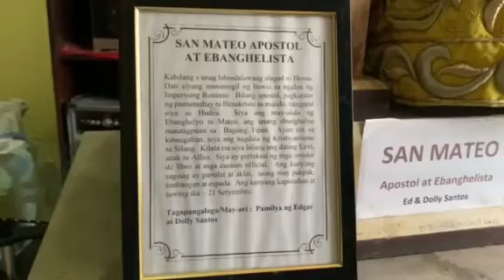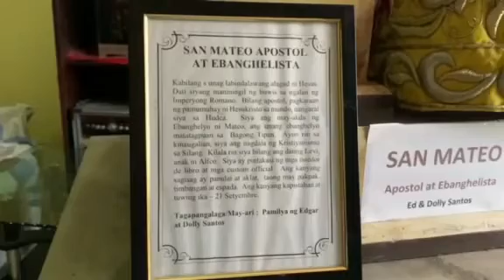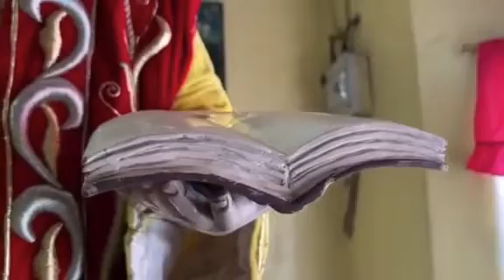HINDI INAASAHANG PAGBISITA SA AMING TAHANAN NI PATRON SAN MATEO APOSTOL AT EBANGHELISTA